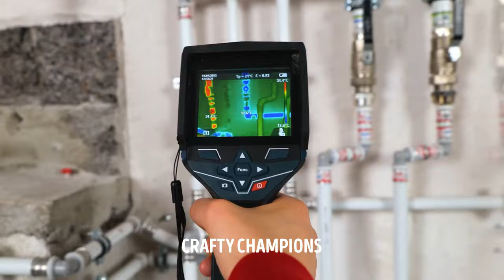Become A Popular Plumber With These Unusual Repair Tips! 💦✨ by Crafty Champions